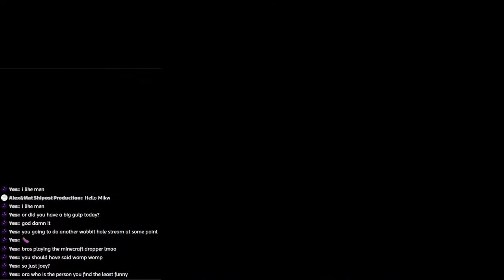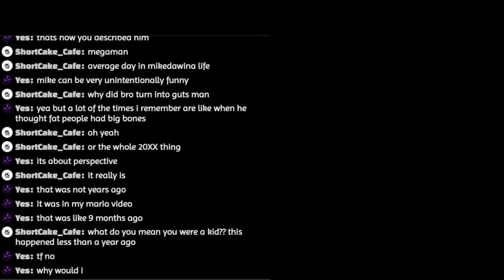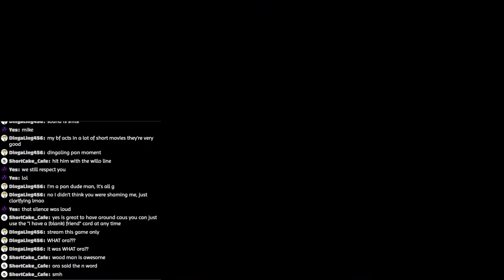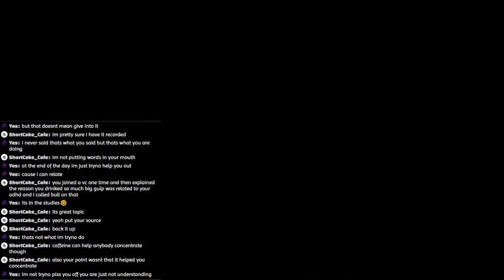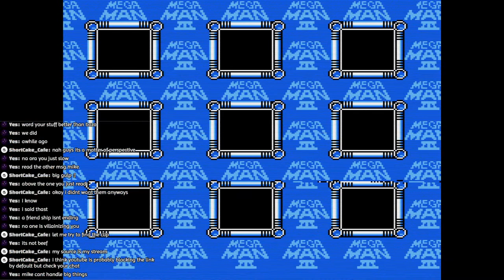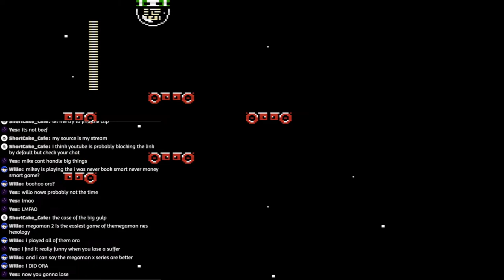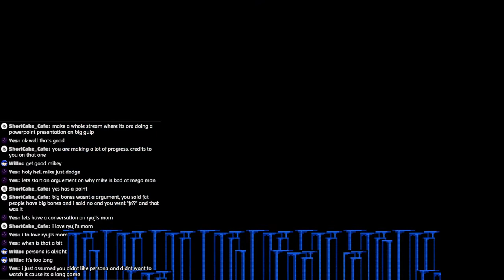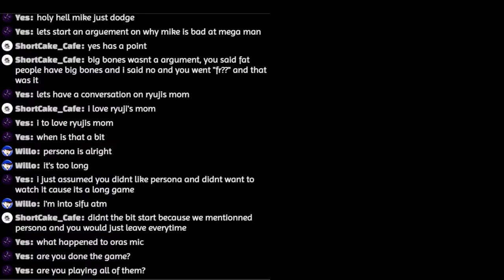🔴 || Megaman Pop Up Stream 5# [MEGAMAN 3]